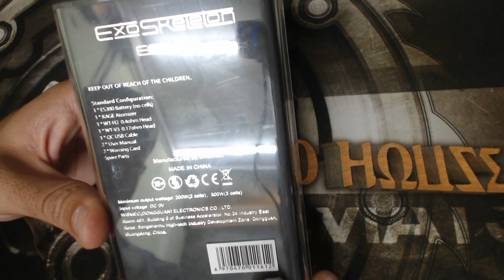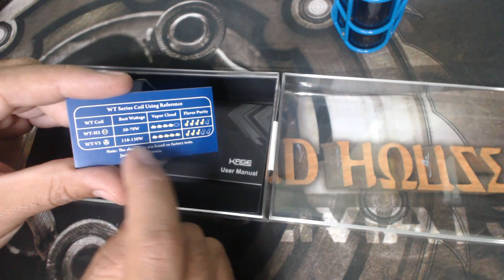Wimec ES300 kit review أول مراجعة باللغة العربية لكت ئي أس ٣٠٠ من شركة وسمك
أول مراجعة باللغة العربية لكت ئي أس ٣٠٠ من شركة وسمك
Wimec ES300 kit review

Video by: Halko from HALKO's CLOUD HOUSE
لأي معلومات أضافية أتصلوا بنا على التليغرام
فيديو من قبل هالكو- هالكوس كلاود هاوس

لشراء او الاستفسار عن اي منتوجات تخص الفيب:
بغداد: